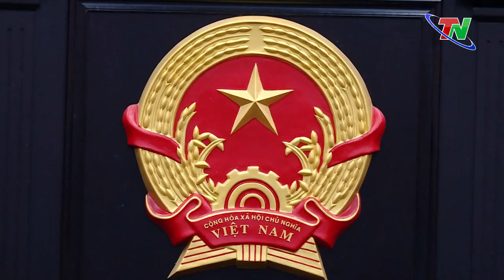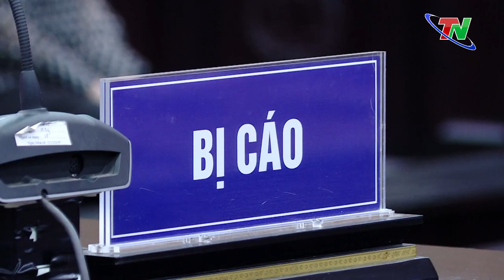Xét xử 50 bị cáo trong vụ án xảy ra tại tập đoàn FLC | Thái Nguyên TV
Sáng nay 22/7, Tòa án nhân dân thành phố Hà Nội đã mở phiên tòa xét xử sơ thẩm 50 bị cáo trong vụ án “Lừa đảo chiếm đoạt tài sản; Thao túng thị trường chứng khoán; Lợi dụng chức vụ, quyền hạn trong khi thi hành công vụ; Cố ý công bố thông tin sai lệch hoặc che giấu thông tin trong hoạt động chứng khoán” xảy ra tại Công ty Cổ phần Tập đoàn FLC.